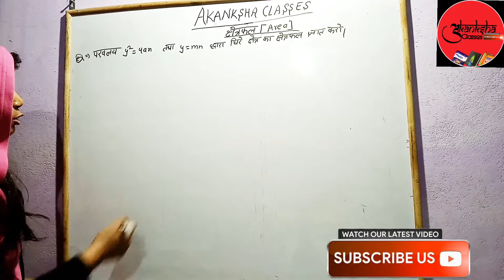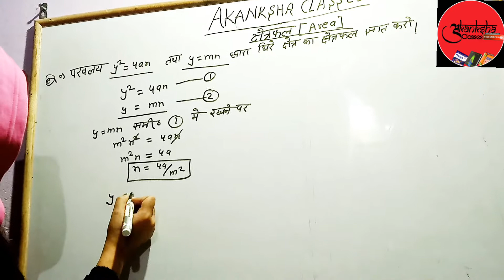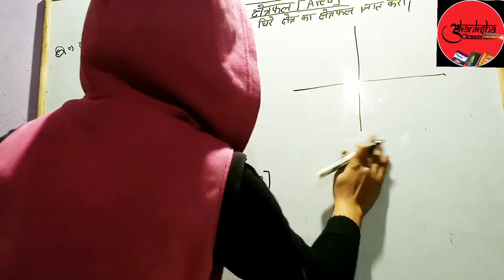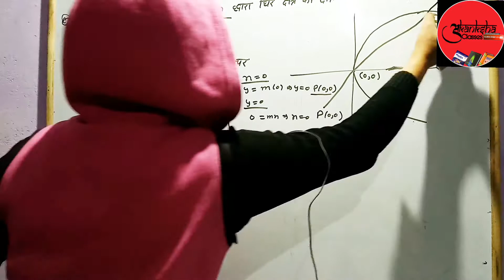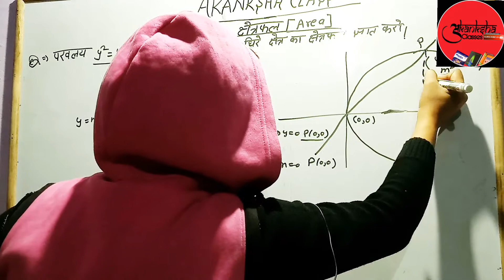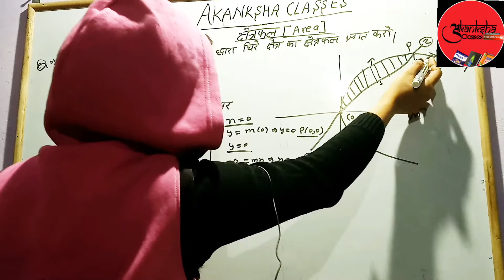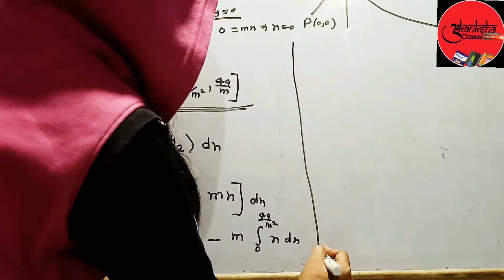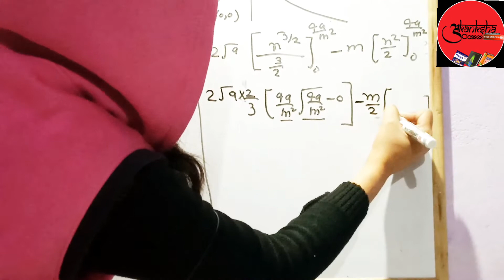Boardexamnation_intregration2020 !समाकलन का सवाल !क्षेत्रफल ज्ञात करना!बहुत आसान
समाकलन सीखे आसानी से ,एरिया वाले क्वेश्चन ,क्षेत्रफल ज्ञात करना ,बहुत ही आसान तरीका, समाकलन ज्ञात करने का बहुत ही आसान तरीका, समाकलन ज्ञात करने का,